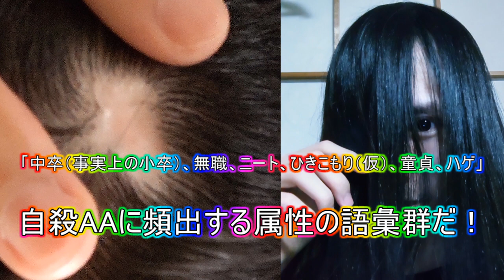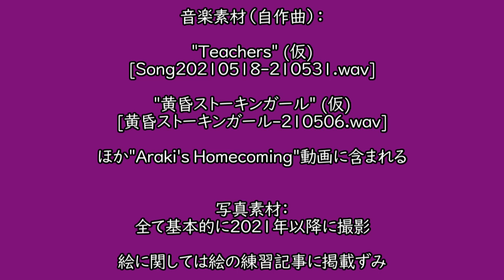2020年7月以降に小遣いを含む収入を得る手段は皆無です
ご期待の通り、私は15歳の2012年4月から、今まで変わらず「中卒（事実上の小卒）、無職、ニート、引きこもり（仮）、童貞、ハゲ」。
しかし、「長髪イケメン有能、リベラルアーツの個人主義革命家」です。
作曲（＋作詞）と、お絵描きに関しても、2014年に「絵と音楽を手放す瞬間」という動画でやめる可能性を論じながら、今でも連綿と営んでおります。
その状況下での防犯と外出装備の不足品および趣味と研究目的の物資の入手を行ってきましたし、まだ破産はしておりません。
状況はどうであれ、物質的な欲望を減らす予定はありません。
誰か有機溶剤のテトラヒドロフランちゃんで怪獣ソフビとか美少女フィギュア (PVC製) を溶かす動画を撮ってください（無関係の話題、自称権利者がキャラのイメージを壊すという関係で動画サイト運営者に報告して削除されるおそれが高いし、せいぜい何のキャラかは隠してパーツ一部分のみを用いる方法になる）。
有機溶剤テトラヒドロフランとPVC製ホビー製品は、金銭の問題と関係ありませんが、書きたいので書きました。

破産よりも、部屋のキャパ（キャパシティ、ここでは収容能力）の方が心配になるので、整理を続けています。
当チャンネル前回動画『自室2019年以降の模様替えと服の整理（部屋紹介）』も参照。

動画の意図？
私は正直さが変わらずに活動してきましたので、期待する方は私と同じく正直さが変わらずについてきてほしいけれども、「安定するかは分からない」という懸念も変わらずに有効であるため、改めてこの話をしています。
2020年4月以降、新型コロナウイルス感染症のコロナ禍に関係なく、家の他人が争っていたので、「防犯と外出装備の不足品」を入手しました。
その後、同じ手段で、「趣味と研究目的の物資」の入手にまで派生しました。
コロナ禍が続いていると、世俗的な考えが更に強まり、そうでありながら、人の多い場所に行くには不向きな状況もあり、しかし2021年1月以降に多くの外出をしてきたことは以下の記事の通りです。
所得税確定申告と無関係な住民税に関する動向も見られますが、ここでも所得は0ということです（特別定額給付金100,000円は加算されない）。

複雑さの極みで、2月以降、今の家を離れて扶養照会に関係なく生活保護を受け、「高卒認定試験など何らか受験および資格の取得のための勉強や就職活動」をしようとまで考え始めましたが、コロナ禍であり、15歳の2012年4月から「中卒無職（世間でいう世間知らずだろ？）」の私がするには状況がよくありません。
4月下旬には全国の第4波の感染拡大が顕著になり、外の虫も多い季節ですので、色々と望ましくないため、結局、当面は現状維持の考えになっております。
ところで、私に対して「自活できるよ」と言った人が2人以上はいますが、彼らに言われなくとも、私はヒッキー研鑽もすれば、豹変して経済的自立を望みもします。
その彼らは後で掌を返して私を蔑むこともしてきましたが、顔も知らない人であれ身近な人であれ、他人から漠然とした指示対象に関する励ましや命令で「やりたい」という思うことは、賢明でありません。
特に、個人主義者は、もし合理的な勧誘を受けても、その勧誘が自身の目的にどれほど妥当であるかを鑑みましょう。

動画を投稿する意図は、私の活動に関する最近の回顧と、社会的または物理的な弱者や差別対象の要素を持つ個人自身の明言をすることの2点にあります。
2020年10月20日投稿記事の追記のように、私のような若い個人は、不登校児や高齢ひきこもりなどと違ってTVなどのマスメディアに弱者としては露出しませんし、インターネットでも古い個人の例の一般化（ニート鈴木など）から名称とともに底辺の地位に置かれているので、もっと多くの個人の具体例から理解が深められることを期待しています。

2:11 「荒木の帰宅」"Araki's Homecoming"
4:38 (引用終了)
6:43 簡易なクレジット
音楽素材は自作曲オリジナル曲2 + 1点、写真素材は2021年以降に撮影されたもののみ（Aさん動画時の左を除く）、絵は絵の練習記事に掲載ずみ（Aさん素材を除く）、となっています。

原稿「リベラルアーツの個人主義革命家・横野真史の研究を見ていきましょう。個人の探究心から追及される多分野の勉強とその報告が多くあり、中卒（事実上の小卒）、無職、ニート、引き籠り（仮）、童貞、ハゲという社会的または物理的な要素を持つ個人がどれほど多くの学問および芸術をその意思のみで修学できるか、ご覧になってください。畢竟、承認欲求に帰するものでしょうが、スローな方法で堅実な成長を望む気概が見て取れるに違いありません。スローな方法での成長とは、結果がスローというものではありません。これは漸進主義を指すので、急な痩せ方でリバウンドするダイエットや計画的すぎて退廃的になる英才教育などを、反面教師とします。本人の意思に基づくというスローな方法では、ある種の躍動感を持ちつつも理性の防御を備えるので、悪い結果に陥るリスクを減らし、持続可能な成長が期待できます。2018年9月24日の動画説明文で『為政者は為政者、宗教家は宗教家、労働者は労働者における…、引きこもりは引きこもりにおける、真面目な・真っ直ぐとした生き方や直心(じきしん)があります』と私は記しましたが、個人は個人なのでその自覚に基づく目的性が何かを自由に考えて行動すればそれでよいわけです。だからこそ、いわゆる犯罪者に犯罪行為を推奨するつもりで私は言いません。苦楽を思い合わせて本当の平和が何かを思って行動し、短期的な目標を積み重ねてもそうでなくても長期的な目標の実現に向かう必要があります。形而上学的にナンセンスな話になりそうなので終えます。5年以上前から私が言うことで『中道』が重要です。『外で迷惑をかける外出を多く行う生活保護受給者のAさん』など、色々な人が世の中にいます。私は先ほどの社会的または物理的な要素を持つ以外には、誰からも感謝されない無賃労働者という立場でもあり、今後も金銭を受けずに活動を続けることが期間の終端を見られずに予想されます。『ニートの記号論・記号学で社会正義の程度を判別する』という名で2020年3月6日に公開された文章に私は『日本語を乱すことは、精神的日本国を乱すことに等しく、ニート名称の悪用者は国土壊乱者と判断されよう。私自身もさまざまな陥穽を伴うが、ニートを名乗ることが「必要な社会的議論を奪い取る」という問題意識から名乗る行為の再考をしよう。「在宅・無収入かつ学問や芸術や倫理に関する社会的な活動を行う私」の代替表現があるとすれば、最近日本で話題の「無給医」の問題が想起されるし、同時に、「中国の新型コロナウイルスの感染症–肺炎に関して初期の情報発信を行った医師の1人が自身もまたその肺炎で亡くなったこと」が連想される。よって、「在宅の無給医」がその代替表現に適しているのではないか、と私は思う；これも不適格か』と記しています。良心的に金銭の保障を拒否している、と横野真史を他人が見ることで横野真史は『孤独と貧困の自由』を行う象徴として祭り上げられましょう。この活動は人道危機の一種と知っていただきましょう。私は無賃労働万歳、とも思いたくなります。とはいえ、他人から無償の依頼を受け付けるということもありませんし、依頼する他人もいないことが今までの経緯です」